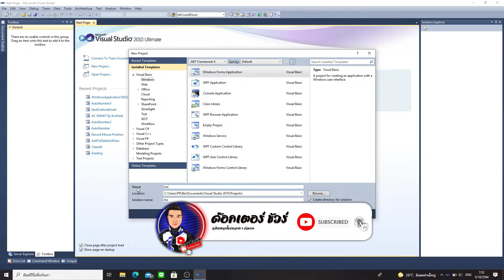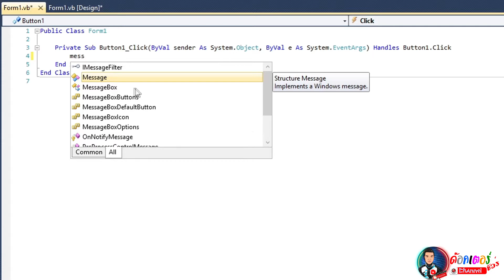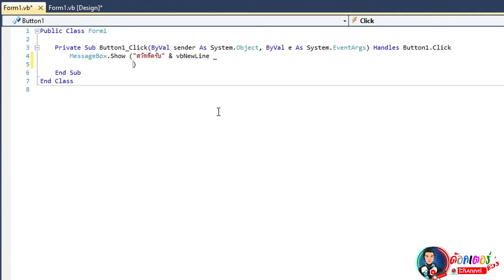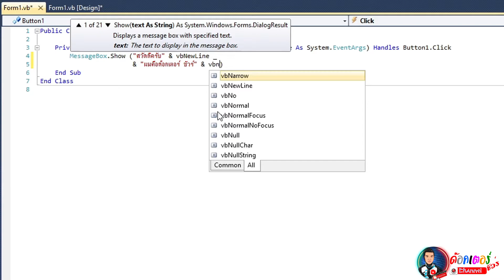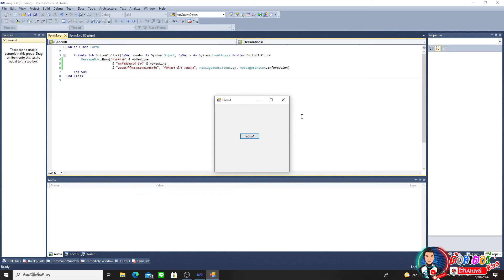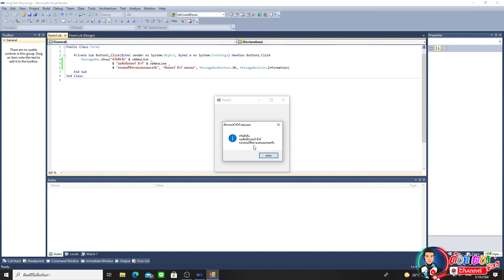MessageBox 2 Line สร้าง Message ให้มีการแสดงข้อความ 2 บรรทัดขึ้นไป Visual Basic VB.NET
โปรแกรมที่ใช้ : Microsoft Visual Studio 2010
Programer : Kru Pank

รายละเอียด : สอนในเรื่องการสร้าง MessageBox ให้มีการแสดงผลข้อความในส่วนของ Body ตั้งแต่ 2 บรรทัด

Code link:
* code อยู่ในคลิปสามารถพิมพ์ตามได้เลย